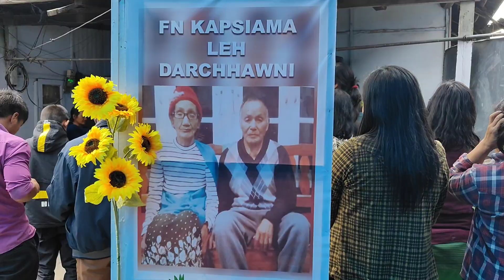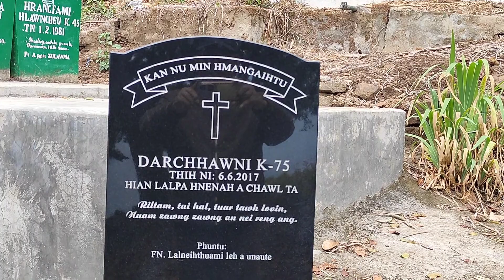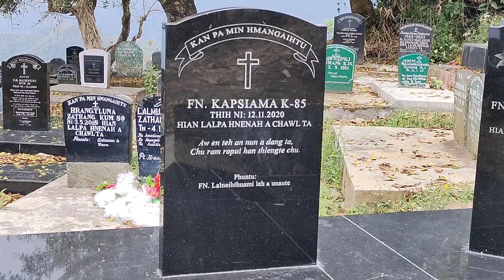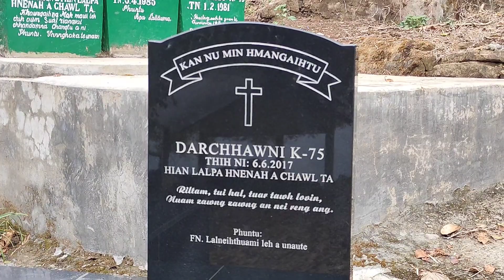Fn Kapsiama K-85 Darchhuani K-75 leh Malsawmzuali K-2 Cherhlun Hriat rengna Lungphun.